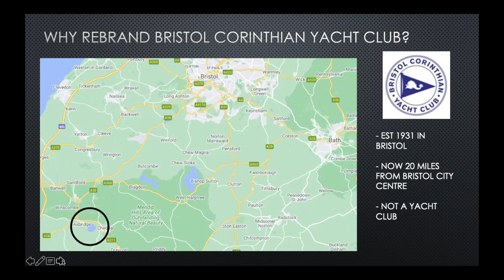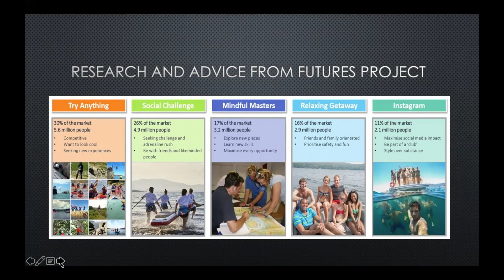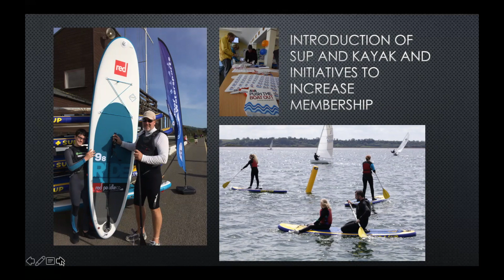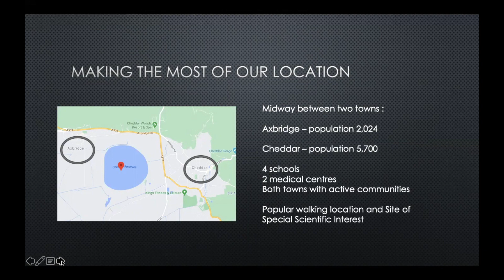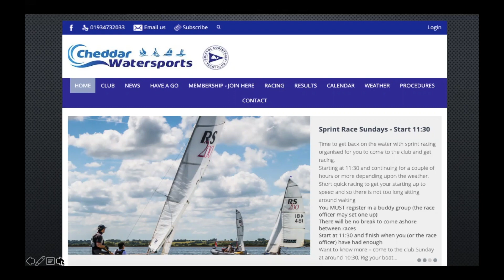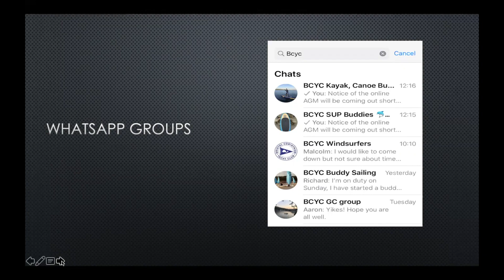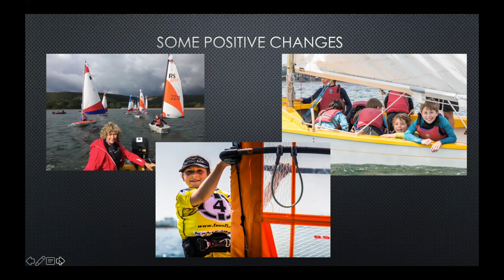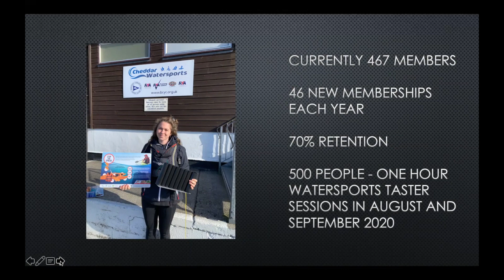CLUB PROFILE: BRISTOL CORINTHIAN YACHT CLUB "A CLUB REBRANDED"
A club rebranded - The club started in 1931.